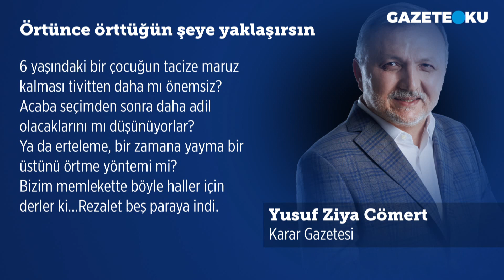6 YAŞINDAKİ ÇOCUK ADINA VELİLERİ HANGİ AKILLA BÖYLE BİR İŞ YAPARLAR? YUSUF ZİYA CÖMERT YAZDI...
Karar Gazetesi Yazarı Yusuf Ziya Cömert'in bugünkü (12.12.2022)'' Örtünce örttüğün şeye yaklaşırsın'' başlıklı yazısında: Ne biçim iş bu? 6 yaşındaki kız çocuğunu evlendirmişler. Gelinlik giydirmişler, nikah kıymışlar. Yalan olmasını temenni ettim. Belki bir oyundur. Kız heves etmiş, gelinlik giydirmişler, kız çocukları meraklıdır gelinliğe. Resim öyle bir resimdir.